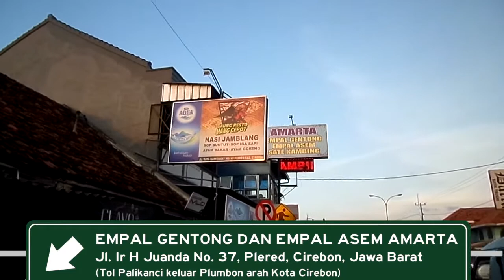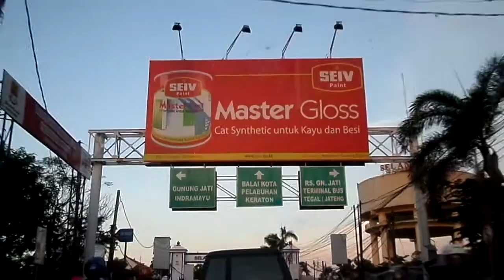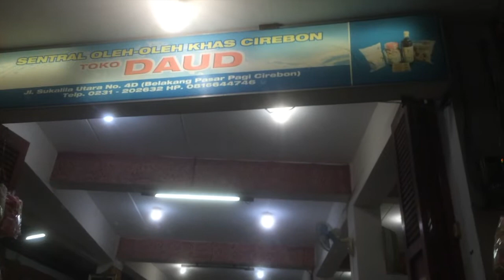Culinary Road Trip: Empal Gentong Amarta dan Oleh-oleh Cirebon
Tujuan kali ini adalah Cirebon, Jawa Barat.

Melanjutkan perjalanan kami berpetualang ke kota udang Cirebon, kami mencicipi makanan khas seperti gule yang bernama Empal Gentong. Setelah itu, kami menikmati kudapan Kerupuk Sambal yang dilengkapi dengan bermacam sayuran. Kami juga membeli oleh-oleh khas Cirebon sebelum akhirnya 'road trip' kami berakhir.

Lokasi:
1. Empal Gentong dan Empal Asem Amarta
     Jalan Ir. H. Juanda 37, Cirebon
2. Kerupuk Sambal
     Food Court Yogya Grand Center
3. Toko Oleh-oleh Cirebon 'Daud'
     Jalan Sukalila Utara 4D, Cirebon, Jawa Barat

Credit:
1. Kygo - Oasis (feat. Foxes)
2. Avicii - Levels